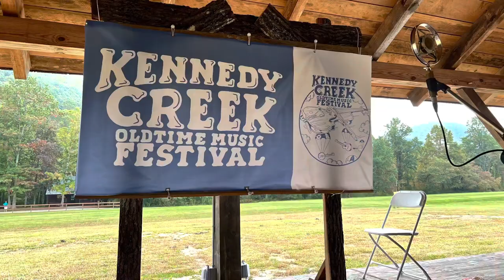Happy Holler Buckdance - Esther Morgan-Ellis Oldtime Jam w Miss Moonshine & Mr B- Kennedy Creek Fest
First tune of the Kennedy Creek Oldtime Festival's second oldtime jam under the big shelter, led by Esther Morgan-Ellis, an associate professor of music at U North Georgia in Dahlonega. Prof Esther is also a classical cellist.